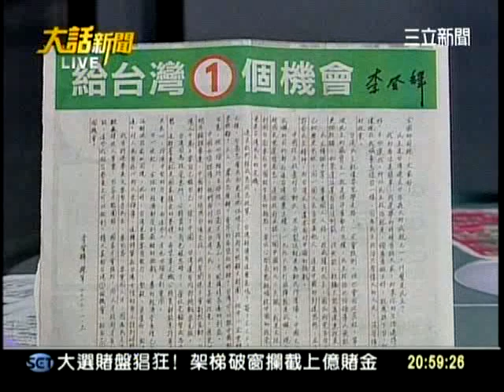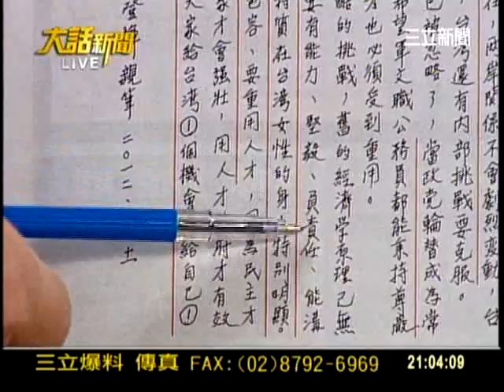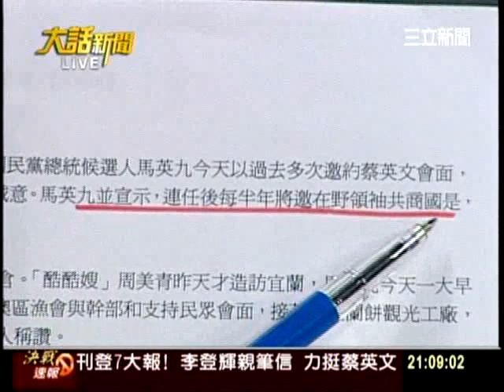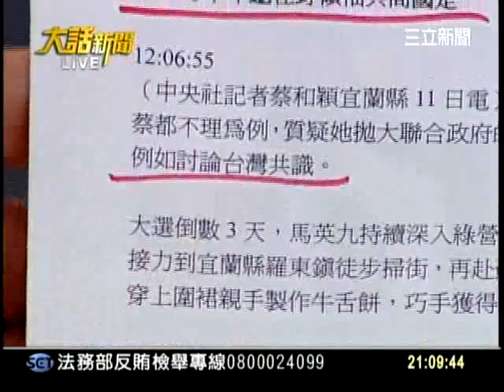20120111大話新聞part1